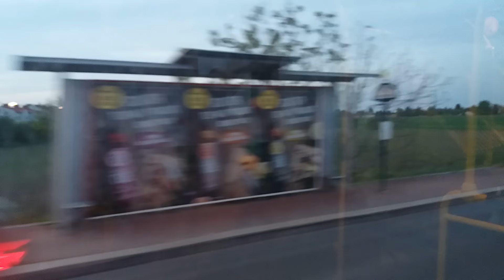Viana, Austria, Bus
In Wien ist der Österreichbus sehr komfortabel.  Es ist sehr pünktlich.